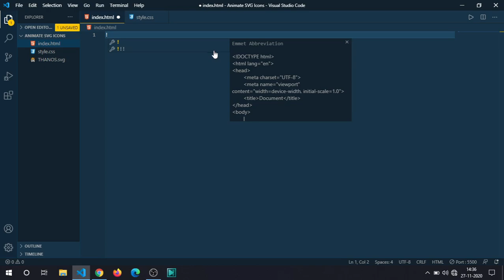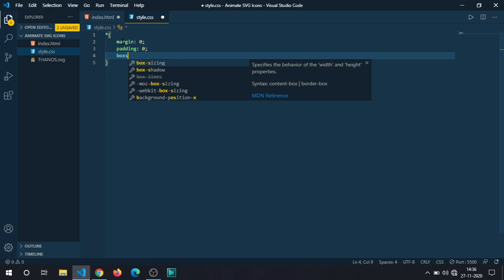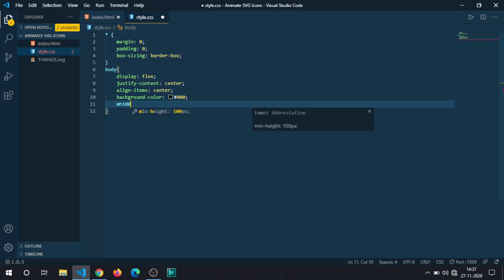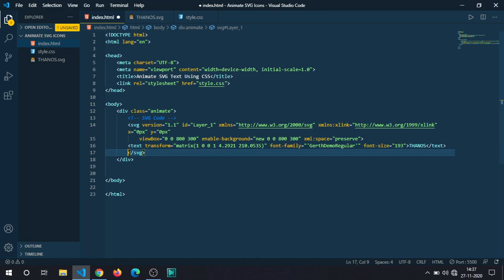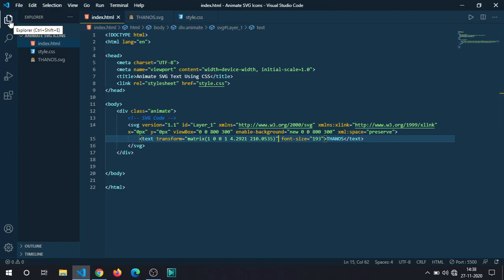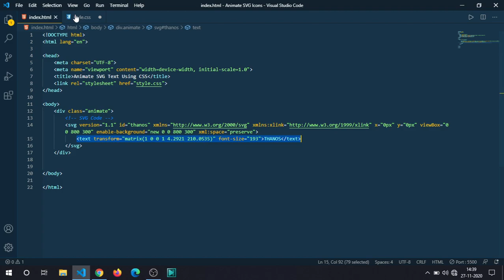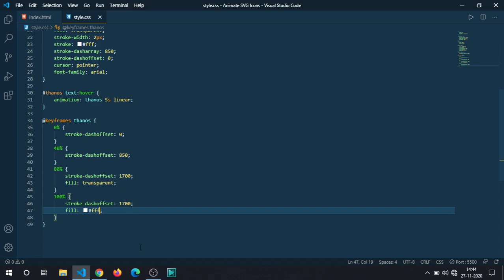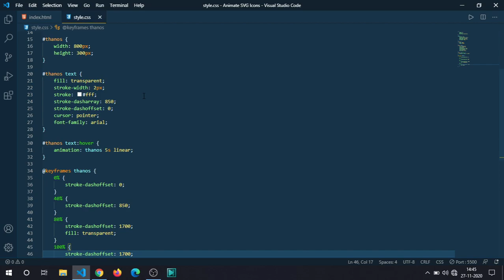SVG Icon Animation CSS | Animate SVG Text Using CSS | SVG Text Animation Tutorials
This video on SVG Icon Animation CSS | Animate SVG Text Using CSS | SVG Text Animation Tutorials
Related contents
➤ SVG text animation CSS
➤ SVG text path animation
➤ SVG icon animation
Download Code From Here:
➤ deecoder.in
Follow me on:
Blogger:
➤ deecoder.in